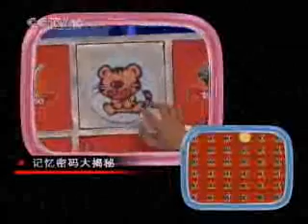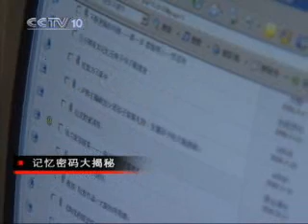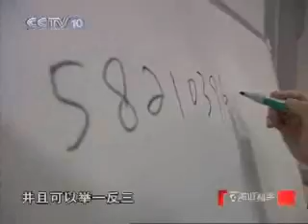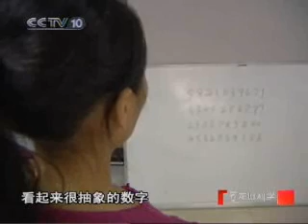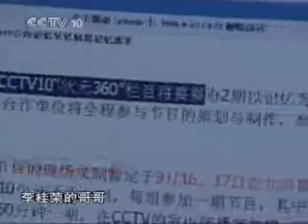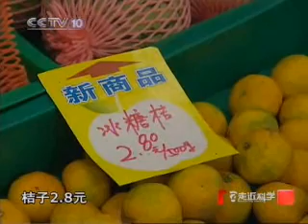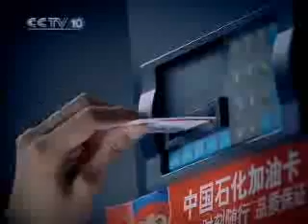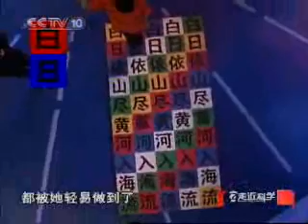记忆密码大揭秘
从手机上传的视频。